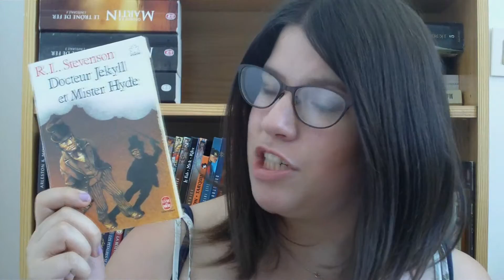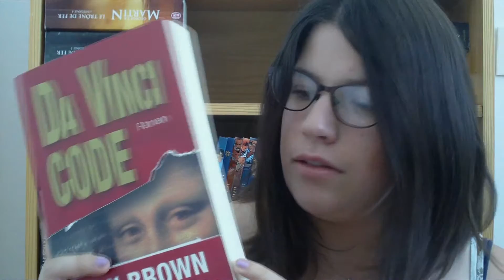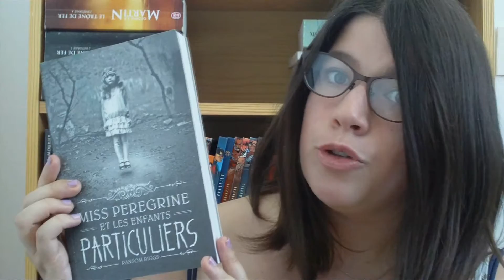Premier Read a thon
Premier challenge sur les conseils de Margaud liseuse, je me lance dans le Read a thon de l'été 2015 :

Livre cités :
- Docteur Jekyll et M. Hyde  de Stevenson
- Da Vinci Code de Dan Brown
- La Sélection de Kiera Cass
- Miss Peregrine et les enfants particuliers de Ransom Riggs